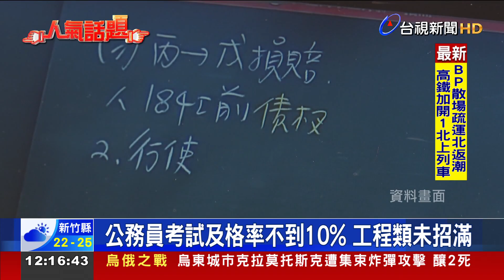退休金優勢不再！工程類公務員缺額大增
111年特種考試地方政府公務人員考試 日前放榜，許多類科沒有招滿，甚至是無人錄取，其中大多是工程類職缺，台北市府內部人員透露，目前土木、建築、機電類，公共工程人力缺乏，近年除了錄取率降低，報到率也不如以往，研判相關科系人才，往民間企業流動；另外，也有民間企業的人資主管表示，現在 不只政府機關 缺工程員，其實民間企業 也很缺。